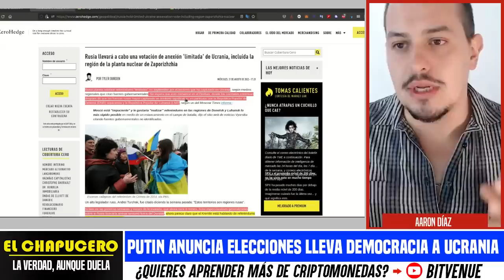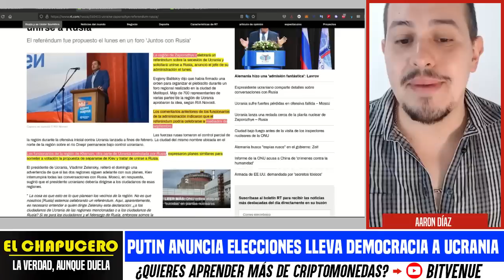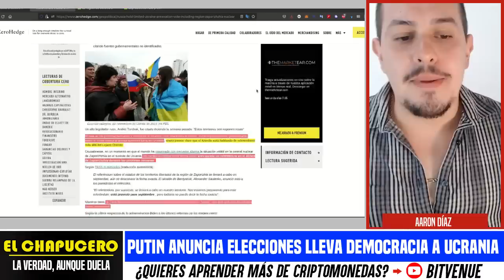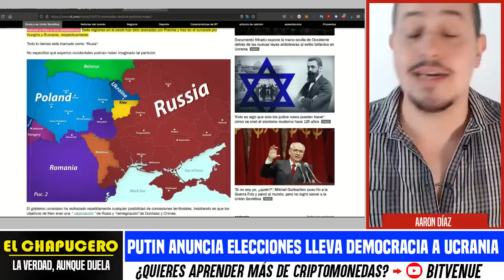CALLADÓN DE HOCICO! PUTIN ANUNCIA ELECCIONES LLEVA DEMOCRACIA A UCRANIA, NOTICIAS, HOY